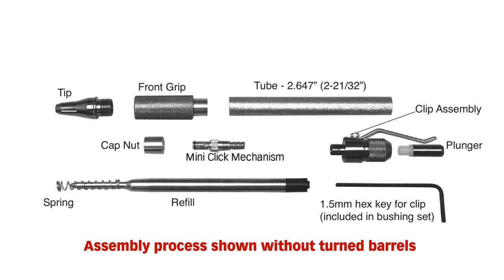Anvil EDC Click Pen Kit Assembly Instructions from Penn State Industries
Instructions on how to assemble Anvil EDC Click Pen Kits from Penn State Industries.

About Penn State Industries:
We provide the small project woodturner with innovative solutions, unique products and designs and an unparalleled product selection that enable creativity. We create things for people who create things and we honor the process of turning something raw into something special. It is our mission to help like-minded enthusiasts fulfill their desire to create something that is not only beautiful, but functional. We make it easy by providing quality woodturning products without the pretense. Our kits help make it easier for you to realize your inner artist.